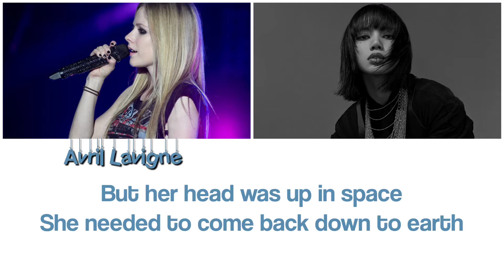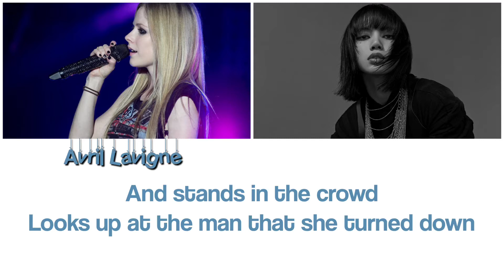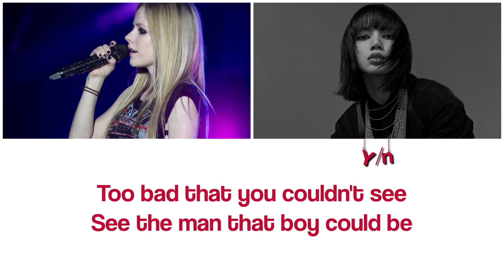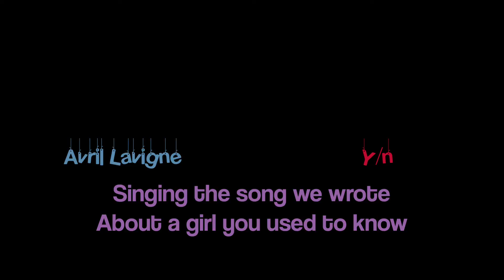[KARAOKE DUET] Sk8er Boi - Avril Lavigne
Avril Lavigne's official music video for 'Sk8er Boi'. Click to listen to Avril Lavigne on Spotify

As featured on Let Go.

0:00 INTRO

0:15 SHE SINGS
He was a boy
She was a girl
Can I make it any more obvious?
He was a punk
She did ballet

0:27 YOU SING
He wanted her
She'd never tell
Secretly she wanted him as well
But all of her friends
Stuck up their nose
They had a problem with his baggy clothes

0:40 SHE SINGS
He was a skater boy
She said, "See you later, boy"
He wasn't good enough for her
She had a pretty face
But her head was up in space
She needed to come back down to earth

0:56 YOU SING
Five years from now
She sits at home
Feeding the baby, she's all alone
She turns on TV
Guess who she sees
Skater boy rockin' up MTV

1:09 SHE SINGS
She calls up her friends
They already know
And they've all got tickets to see his show
She tags along
And stands in the crowd
Looks up at the man that she turned down

1:23 YOU SING
Now he's a super star
Slammin' on his guitar
Does your pretty face see what he's worth?

1:36 SHE SINGS
Sorry, girl, but you missed out
Well, tough, luck that boy's mine now
We are more than just good friends
This is how the story ends

2:18 YOU SING
Too bad that you couldn't see
See the man that boy could be
There is more that meets the eye
I see the soul that is inside

2:31 SHE SINGS
He's just a boy
And I'm just a girl

2:37 YOU SING
How we rock each other's world

2:45 YOU BOTH SING
I'm with the skater boy
I said, "See you later, boy"
I'll be back stage after the show
I'll be at a studio
Singing the song we wrote
About a girl you used to know